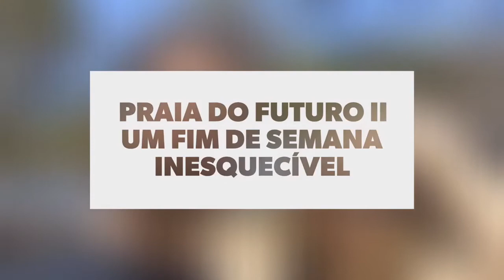Praia do futuro , em Fortaleza , bar de praia com piscina , rack quebrado de novo !!! #11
Depois do Beach park ... com o IOverlander achamos um lugar para dormir ... COFECO ... tinha uma área para motorhome... então lá mesmo ficamos !!! Ao acordar de manhã e conversar com o dono do motorhome... ele nos deu a dica de ir à praia do futuro pois lá as barracas tinham piscina na própria praia arrumamos as coisas e partimos praia ... pois as 16:00 a Mara precisa estar no aeroporto para voltar a São Paulo !